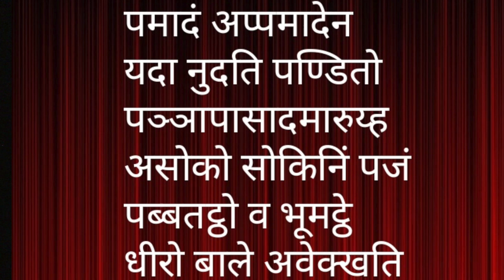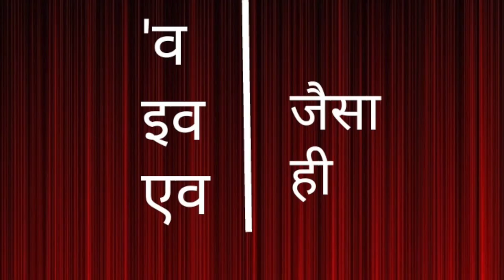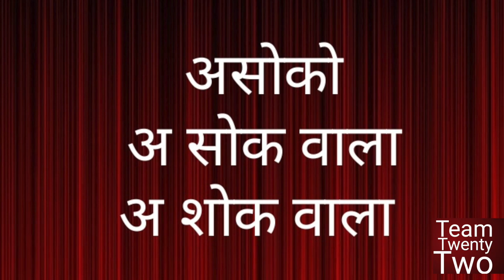धम्‍म पद28 دھمّپد DHAMMAPADA 28| सुधीर राज सिंघ || Sudhir Raj Singh ||Pali Language